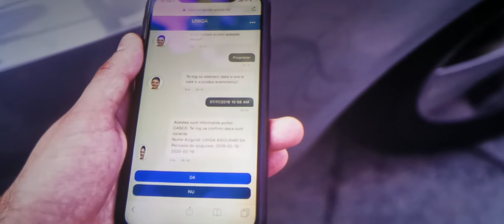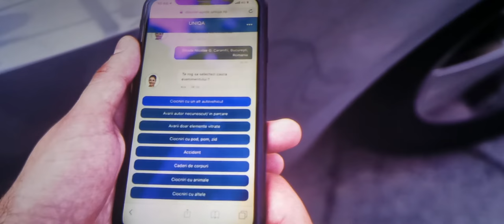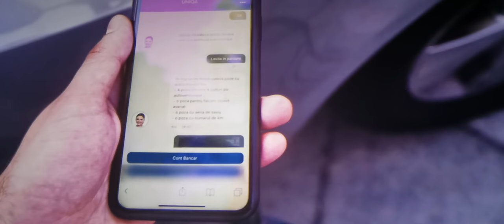Asistent ANA-UNIQA asigurări